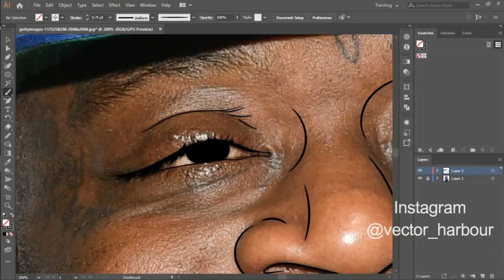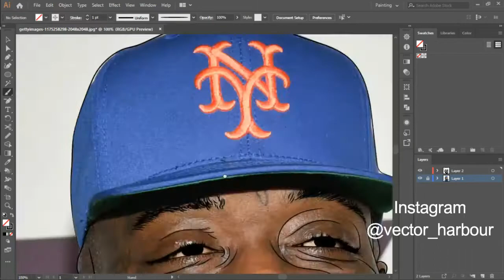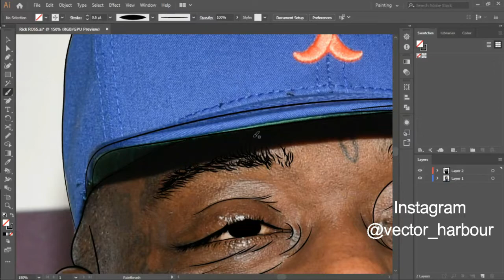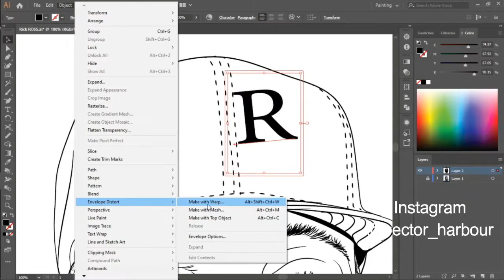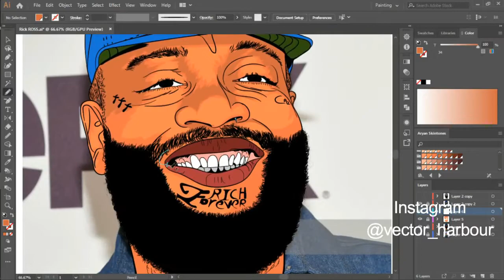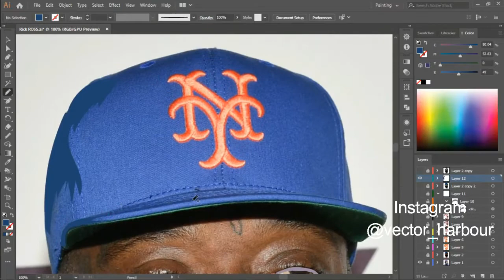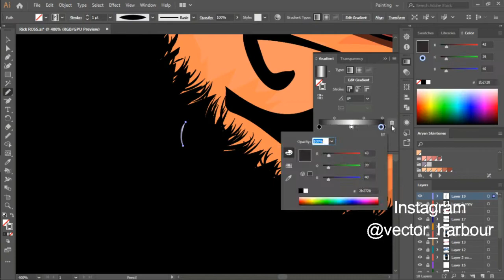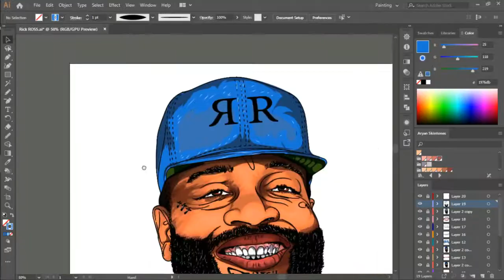Cartoon Yourself (RICK ROSS) | (Adobe Illustrator Tutorial)